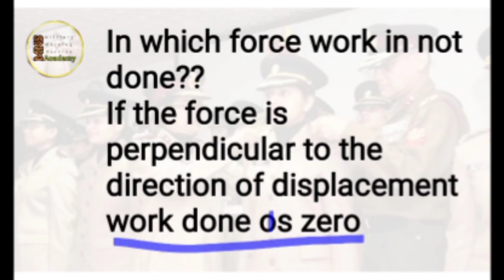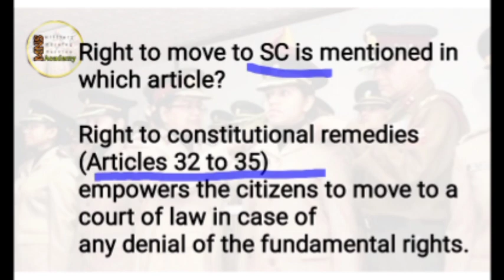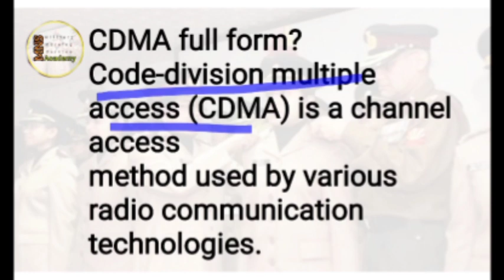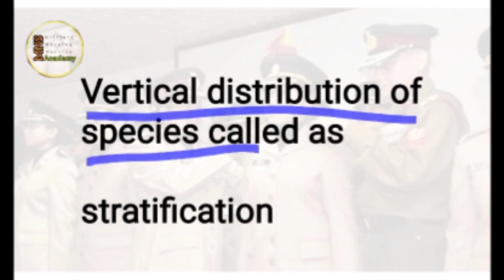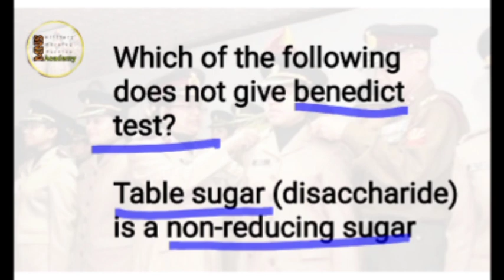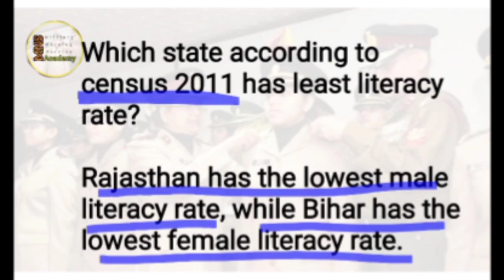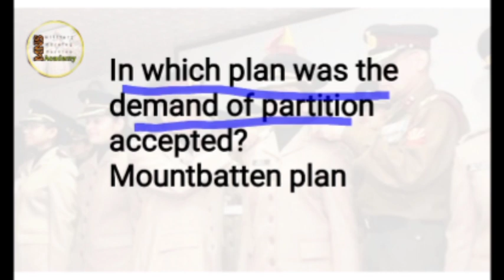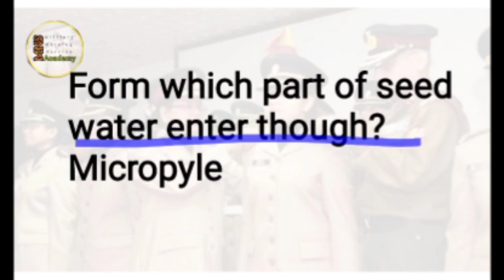MNS (military nursing service) paper 2020 // All six shift ( 11 &15 September)